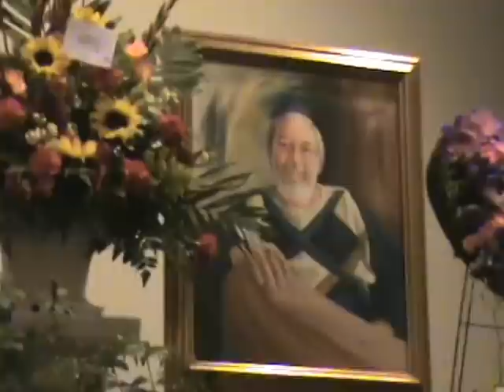Dad's Eulogy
This is my home video footage from my Dad's funeral in Lake Geneva, WI in March 2008.  The speakers are Harold Johnson, James M. Ward, Steve Chenault and me. I am uploading it because many people were not able to attend his funeral that wanted to and although this is intensely personal, after six years, I think I am comfortable sharing it.

This is a video shot by my wife, Bouchra, from her seat at the funeral home.  The auto-focus had trouble deciding where to focus and that creates some significant blurring unfortunately.